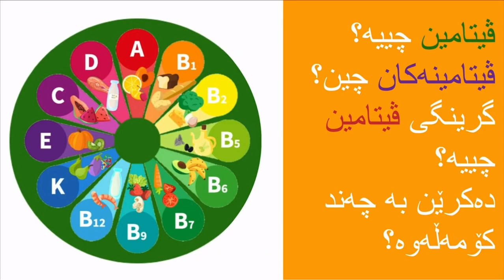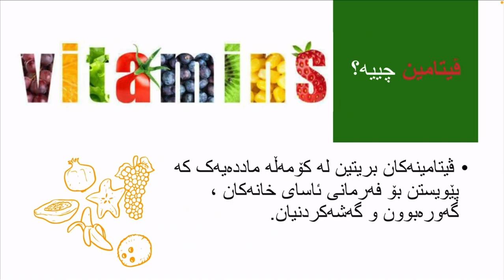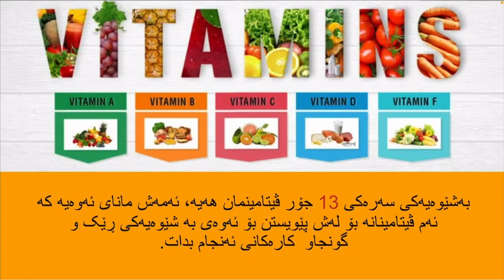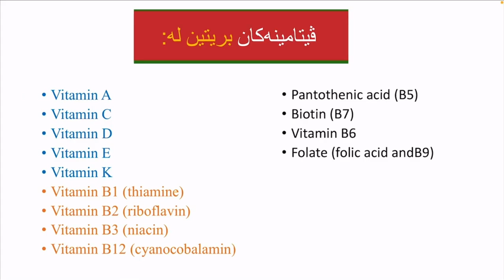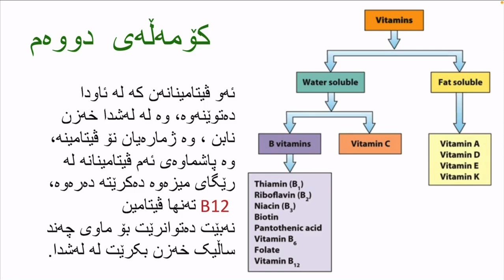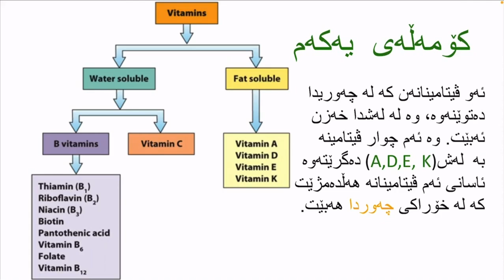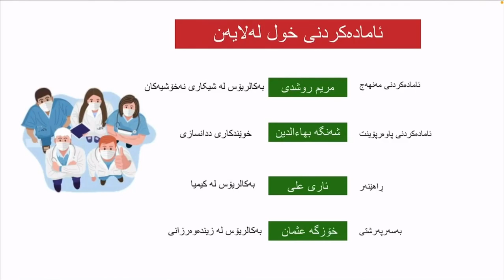١ ڤیتامینەکان چین؟ What are vitamins